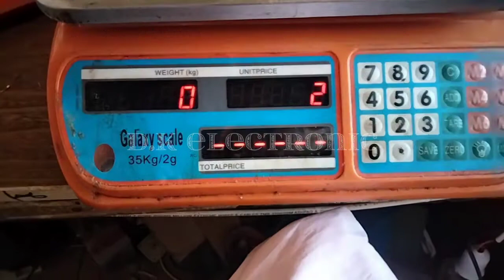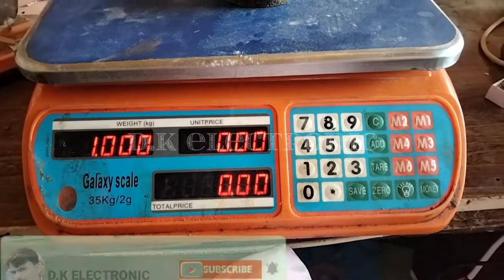MASTER RESET CODE WEIGHT SETTINGS Scale GALAXY SCALE, Calibration Seting in Hindi-Urdu 2022(1)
D.K ELECTRONIC
our second channel ! my teacher

basic operation of digital weighing scale,
how to reset digital weight machine,
digital weighing scale,
weighbridge calibration,
weighing machine,
35 kg weighing scale,
weight machine,
digital weight scale,
weighing scale,
how to calibrate a scale,operation guide for electronic scale,
How to weight set in weighing machine 35kg 2g ACS Weighing Machine by Care International Scale | TCS,
tcs scale calibration,tcs calibration,calibration,scale calibration,price scale calibration,1201 ki calibration,china scale calibration,weight scale calibration,
tcs weighing scale calibration,100 kg weight machine calibration,
mera scale 100 kg calibration problem,how to calibrate a scale,
beste 100kg scale ki calibration kese hogi,weight machine repair,
dulal electronics,
scale,
tarazu,
electronic electronic electro voltage youtube settings d weighing weighins weight weighing_scale cantante tora computer canta
BEST SCALE ⚖️ MASTER RESET CODE WEIGHT SETTINGS

Stay Happy   😊
Stay Blessed 🧿